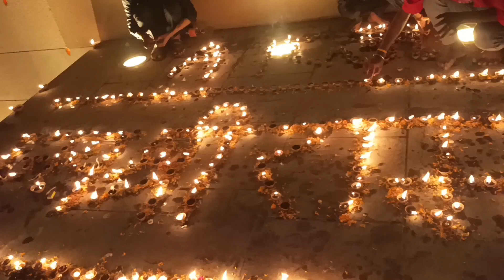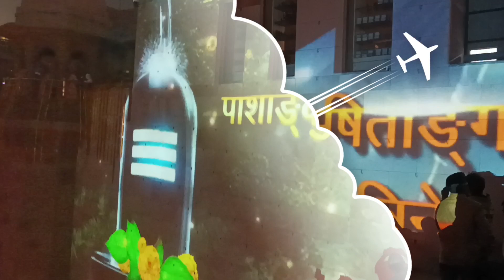Dev Dipawali Festival Of Light From Kashi Banaras 2023 | प्रकाश पर्व देव दीपावली काशी बनारस 2023